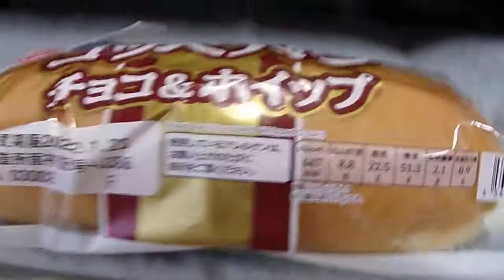販売者 イオン 製造者 第一屋製パン コッペパン チョコ＆ホイップ 「菓子パン」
販売者　イオン　製造者　第一屋製パン
コッペパン　チョコ＆ホイップ　「菓子パン」
１個　447kcal